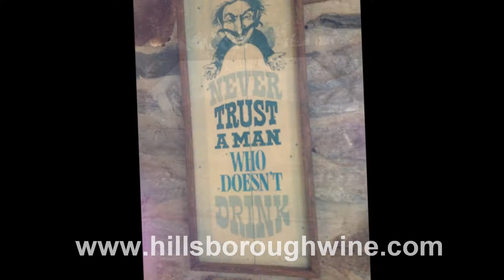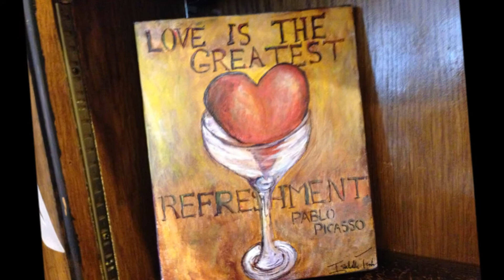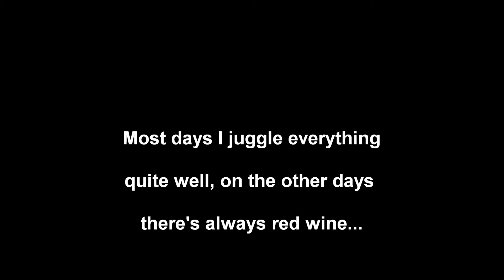GoGirlfriend Does DC Wine County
Girlfriend getaways, couples retreat ... wWhat better way  to spend that time than to hit the spa, tour the local wine region and shop til you drop!